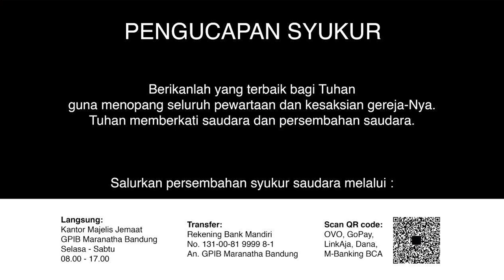Khotbah Ibadah PKB 11 Juli 2020 - GPIB Maranatha Bandung